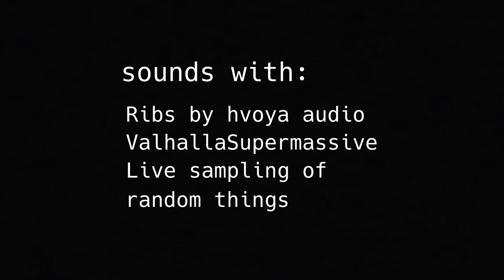aribssession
made some visuals with blender shader nodes and uploaded on youtube